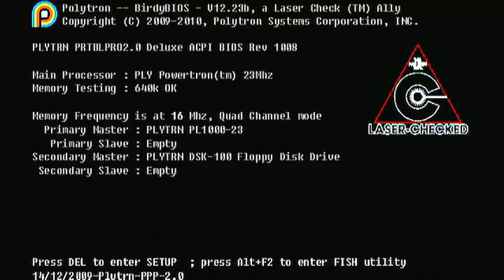Let's Play Fez! Part 1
hey guys part one of me playing fez i third project i have decided to take on, i hope you guys enjoy it!